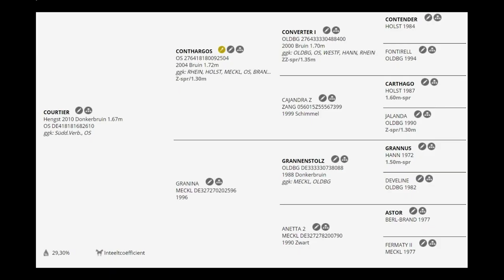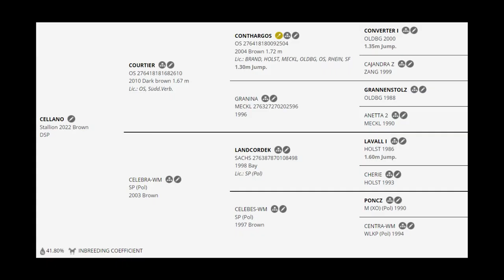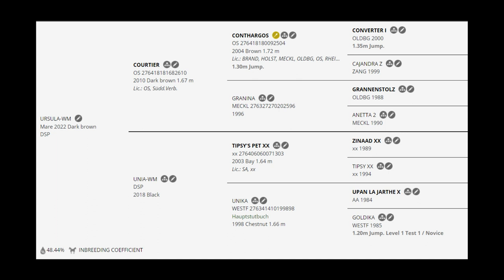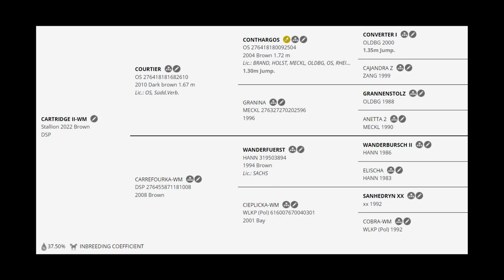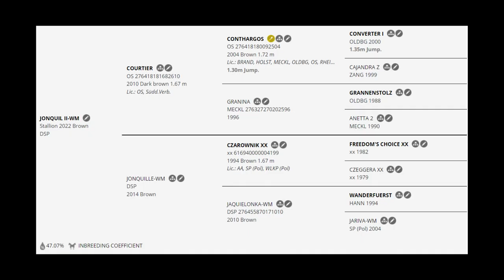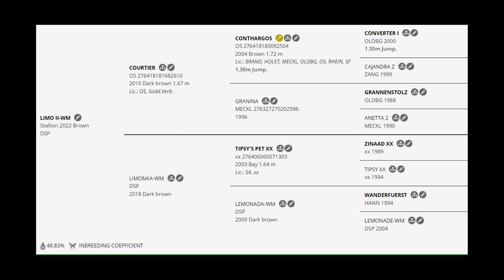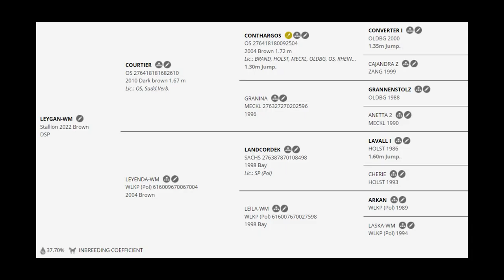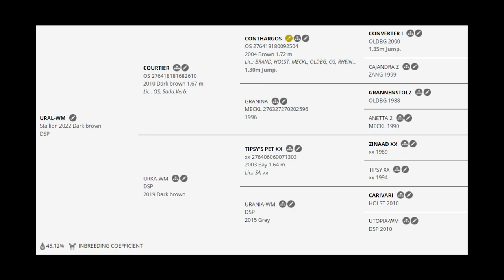KONIE WM - ŹREBAKI 2022/FOHLEN 2022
WIĘCEJ INFO ↓ MEHR INFO ↓
Aukcja odbędzie się 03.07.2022 o godzinie 10:00.
Oglądanie źrebiąt na pastwisku w dniu aukcji od godziny 8:00 do 10:00.
Po umówieniu również we wcześniejszych termianch.
Serdecznie zapraszamy!

Die Auktion findet sich statt am 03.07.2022 um 10.00 Uhr.
Fohlen kann mann von 8.00 bis 10.00 Uhr auf der Weide besichtigen.
Besichtigungstermine nach Absprache fruher auch möglich.
Herzlich wilkommen!

1.  OHANA-WM  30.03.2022 St./Kl.  OHRA II-WM, (Tipsy’s Pet xx – Arkan wlkp. – Herbatnik wlkp.)
2. FERRERA-WM 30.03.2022 St./Kl. FEERIQUE- WM, (Czarownik xx – Wanderfürst hann. – Debet wlkp.)
3. BRIS-WM               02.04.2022 H./og. BRIE-WM, (Wanderfürst hann. – Corgraf holst. – Falkenberg westf.)
4. JAGNAR-WM  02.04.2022 H./og. JAGNA-WM, (Tipsy’s Pet xx – Wanderfürst hann. – Landcordek holst.)
5. CELLANO-WM 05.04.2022 H./og. CELEBRA-WM, (Landcordek holst. – Poncz AA – Adrar xx)
6. SLILEN-WM  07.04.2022 H./og. ŚLICZNOTKA-WM, (Wanderfürst hann – Sonnenstrahl trak – Tauchsport xx)
7. JOLSANA-WM 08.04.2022 St./Kl. JOLIE-WM, (Czarownik xx – Landcordek holst. – Kobryń wlkp.)
8. URSULA-WM  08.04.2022 St./Kl. UNIA-WM, (Tipsy’s Pet xx – Upan La Jarthe AA – Graf Spee hann.)
9. OCENA II-WM 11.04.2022 St./Kl. OCEANA-WM, (Frederick hann. – Arkan wlkp. – Herbatnik wlkp.)
10. FUNNY II-WM 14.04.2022 H./og. FARINA-WM, (Wanderfürst hann. – Sanhedryn xx – Dakar hann.)
11. CASBAH II-WM 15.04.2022 H./og. CASBLANCA-WM, (Carivari holst. – Wanderfürst hann. – Sanhedryn xx)
12. UTOLA-WM  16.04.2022 St./Kl. UTOPIA-WM, (Wanderfürst hann. – Upan La Jarthe AA – Graf Spee hann.)
13. CARTRIDGE II-WM 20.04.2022 H./og. CARREFOURKA-WM, (Wanderfürst hann. – Sanhedryn xx – Dakar hann.)
14. ASPARIN-WM 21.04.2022 H./og. ASPIRINA-WM, (Landcordek holst. – Poncz AA – Adrar xx)
15. JONQUILLIA-WM 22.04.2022 St./Kl. JONQUILLE II-WM, (Czarownik xx – Wanderfürst hann. – Landcordek holst.)
16. JONQUIL II-WM 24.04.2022 H./og. JONQUILLE-WM, (Czarownik xx – Wanderfürst hann. – Landcordek holst.)
17. JARMUŻ-WM 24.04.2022 H./og. JARMUTKA-WM, (Tipsy’s Pet xx – Landcordek holst. - Kobryń wlkp.)
18. LIMO II-WM 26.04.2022 H./og. LIMONKA-WM, (Tipsy’s Pet xx – Wanderfürst hann. – Landcordek holst.)
19. LOYA-WM  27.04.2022 St./Kl. LOYANTA-WM, (Tipsy’s Pet xx – Landcordek holst. – Arkan wlkp.)
20. MANDARYN II-WM 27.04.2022 H./og. MANDARINE-WM, (Czarownik xx – Upan La Jarthe AA – Graf Spee hann.)
21. ASPETTER II-WM 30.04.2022 H./og. ASPETTARE-WM, (Carivari holst – Landcordek holst. – Poncz AA)
22. LEYGAN-WM 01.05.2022 H./og. LEYENDA-WM, (Landcordek holst. – Arkan wlkp. – Adrar xx)
23. BRIELLAN-WM 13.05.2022 H./og. BRIENNE-WM, (Czarownik xx – Wanderfürst hann. – Corgraf holst.)
24. ATIMA-WM  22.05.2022 St./Kl. ASPETTINA-WM, (Tipsy’s Pet xx – Carivari holst. – Landcordek holst.)
25. URAL-WM  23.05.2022 H./og. URKA-WM, (Tipsy’s Pet xx – Carivari holst. – Upan la Jarthe AA)
26. OHRE II-WM 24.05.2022 H./og. OHRA-WM, (Tipsy’s Pet xx – Arkan wlkp. – Herbatnik wlkp.)